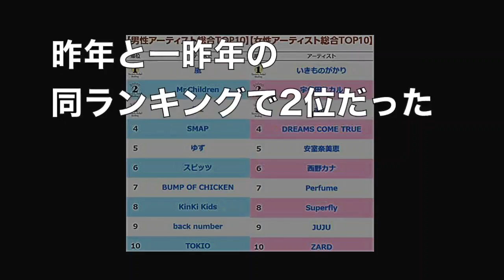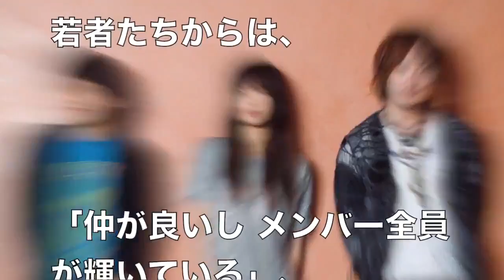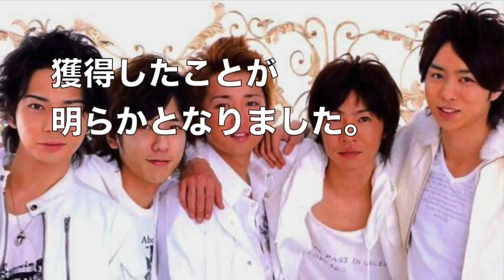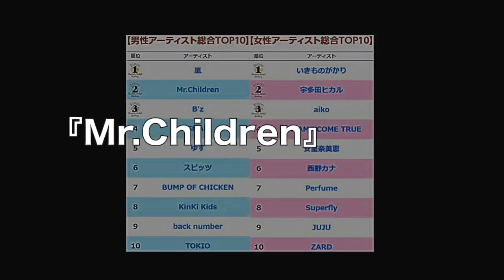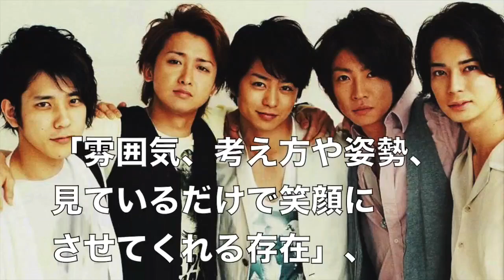【大炎上】重盛さと美、坂口杏里の借金暴露騒動を激白！ 真相は事務所を守るためだった！？【おのゑおおかみ】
オリスタの好きなアーティストランキング2016で嵐が7年連続1位! SMAPは6位に浮上! 怪しい結果に今年もネットでは批判殺到 ☆よろしければチャンネ.

タレント・重盛さと美さん(28)が坂口杏里さんの借金事情を暴露！

河村隆一さんが「激太りしている」と話題に！ライブチケットの売れ行きにも影響か？